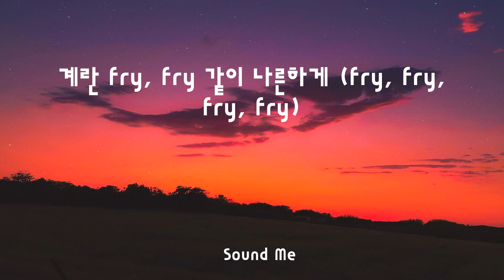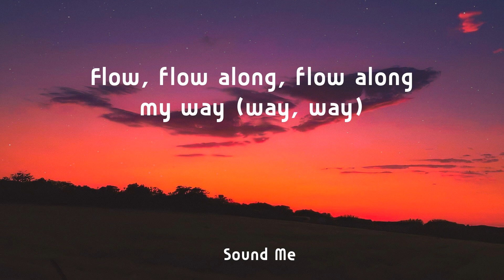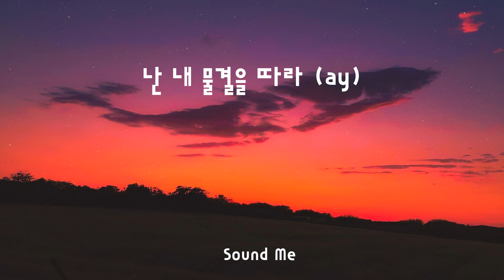AKMU - Fry’s Dream ( Lyrics / 가사 ) - 빌보드 핫 100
AKMU  -  Fry’s Dream  ( Lyrics)  - 빌보드 핫 100

 ❤️ Lyrics :
저 거위도 벽을 넘어 하늘을 날을 거라고
달팽이도 넓고 거친 바다 끝에 꿈을 둔다고
나도 꾸물꾸물 말고 꿈을 찾으래 eh
어서 남의 꿈을 빌려 꾸기라도 해 eh
내게 강요하지 말아요 이건 내 길이 아닌걸
내밀지 말아요 너의 구겨진 꿈을
난 차라리 흘러갈래
모두 높은 곳을 우러러볼 때
난 내 물결을 따라 (hey)
Flow, flow along, flow along my way (way, way)
난 차라리 꽉 눌러붙을래
날 재촉한다면
따뜻한 밥 위에 누워 자는
계란 fry, fry 같이 나른하게 (fry, fry, fry, fry)
고래도 사랑을 찾아 파도를 가를 거라고
하다못해 네모도 꿈을 꾸는데 (주위를 음-음-음-음)
아무도 꿈이 없는 자에겐 기회를 주지 않아
하긴 무슨 기회가 어울릴지도 모를 거야
무시 말아 줘요 하고 싶은 게 없는걸
왜 그렇게 봐 난 죄지은 게 아닌데
날 재촉한다면
계란 fry, fry 같이 (fry, fry 같이)
Spread out
틀에 갇힌 듯한 똑같은 꿈
Spread out, out
난 이 두꺼운 껍질을 깨고 나와 (멀리멀리) 퍼지고 싶어
난 차라리 굴러갈래
끝은 안 보여 뒤에선 등 떠미는데
난 내 물결을 따라 (ay)
Flow, flow along, flow along my way (flow along my way)
날 재촉한다면
고민 하나 없이 퍼져 있는
계란 fry, fry 같이 나른하게

Tag : AKMU Fry’s Dream  가사 빌보드 핫 100